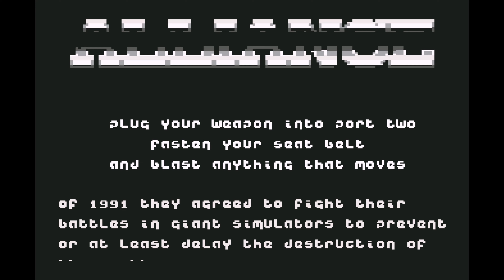Game of the day 4419 Alliance (アライアンス) Hewson 1988